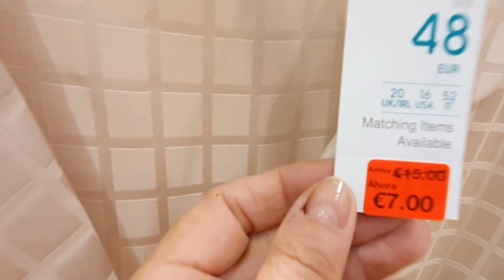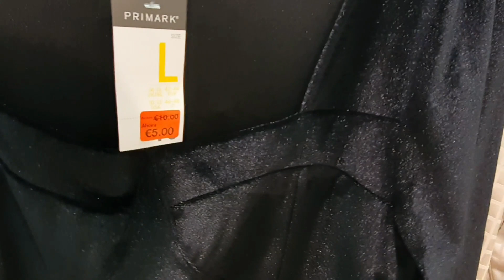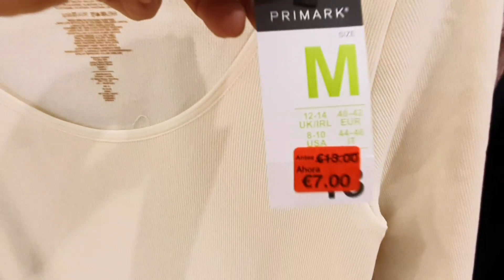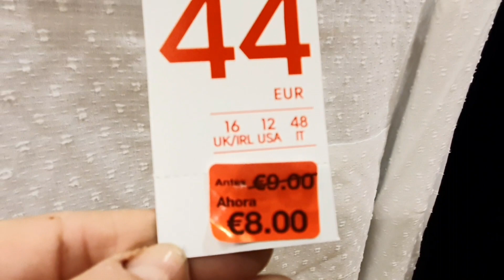Primark ETIQUETAS ROJAS 🔥